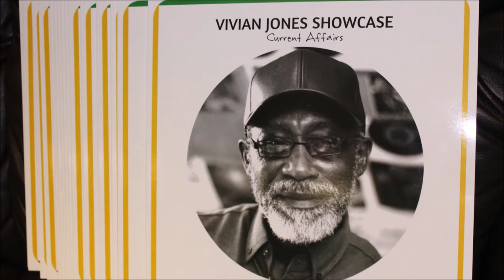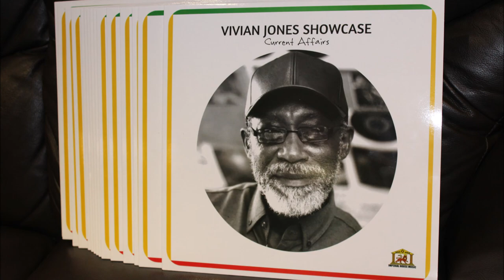VIVIAN JONES talks about the new album SHOWCASE CURRENT AFFAIRS